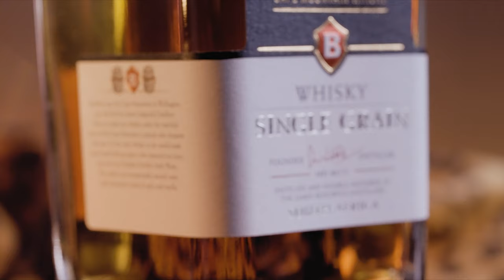Whiskey Spec Commercial - Bain's Whiskey - Sony FX3, Sony 50mm f/1.2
My first attempt at shooting a product commercial in a fully kitted studio using the Sony FX3. More coming.

Gear Used:
Sony FX3
Sony G Master 50mm f/1.2
Sony 90mm f/2.8 Macro G
Sony G Master 24mm f/1.4
Venus Optics Laowa 24mm f/14 Probe Lens
& a whole lot more.